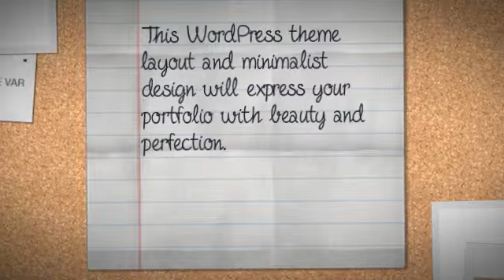ELEGANCE - A Creative WordPress Theme with Shop + Download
ELEGANCE is a simple portfolio with Shop Layout and Drag & Drop Page Builder (Visual Composer Premium) for creative people and agency / business. This WordPress theme layout and minimalist design will express your portfolio with beauty and perfection.